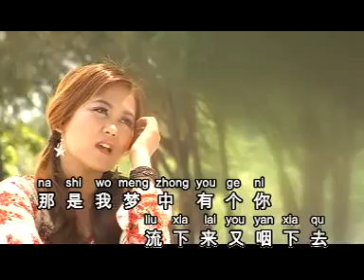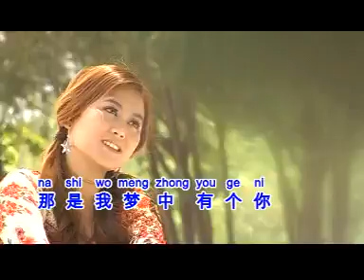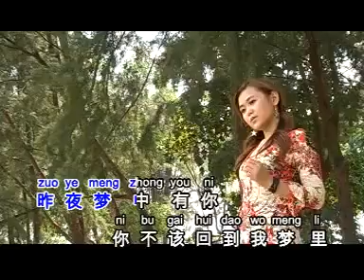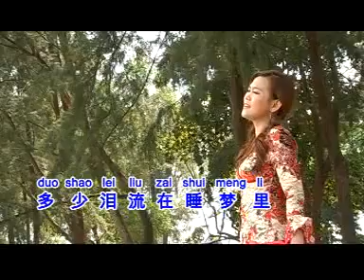陳愛玲 - Chen Ai Ling - 顆顆眼淚 - Ke Ke Yan Lei